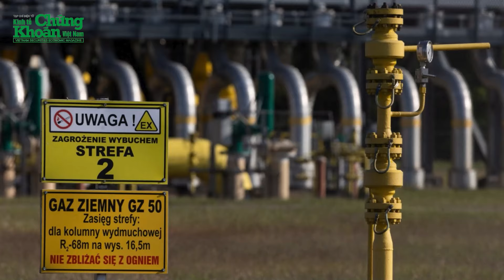Nga có thể chấm dứt trung chuyển khí đốt qua Ukraine, châu Âu đã chuẩn bị được gì? | Tin nóng 24h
Trong bối cảnh mùa sưởi ấm đang cận kề, thỏa thuận trung chuyển khí đốt Nga qua Ukraine đến châu Âu có nguy cơ không được gia hạn trước khi hết hạn vào tháng 12, đặt thị trường năng lượng trước những bất ổn lớn.
Với việc mất đi một trong hai tuyến đường quan trọng để vận chuyển khí đốt vào các nước trong khối Liên minh châu Âu (EU), Nga có thể chịu thiệt hại lớn về kinh tế, nhưng Ukraine mới là quốc gia chịu tổn thất nặng nề nhất, khi mất đi nguồn thu quan trọng và vị thế chiến lược.
Điều này đánh dấu sự kết thúc của một kỷ nguyên năng lượng kéo dài suốt nhiều thập kỷ, làm gia tăng nguy cơ biến động giá cả và nguồn cung cho toàn khu vực.
Nga có thể ngừng chấm dứt trung chuyển khí đốt qua Ukraine, châu Âu đã chuẩn bị được gì? | Tin nóng 24h | TCKT có những thông tin đáng chú ý sau:
0:05 Châu Âu chuẩn bị gì khi Nga chấm dứt giao khí đốt qua Ukraine?
6:03 Khủng hoảng khí đốt cận kề châu Âu nếu Nga và Ukraine ngừng thỏa thuận quá cảnh
10:59 Nga nâng dự báo kim ngạch xuất khẩu dầu khí năm 2024